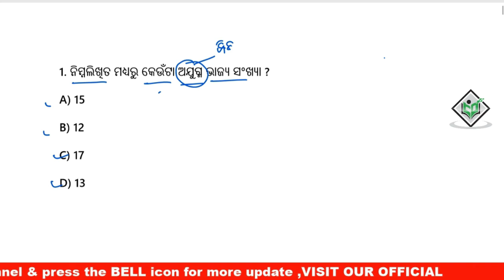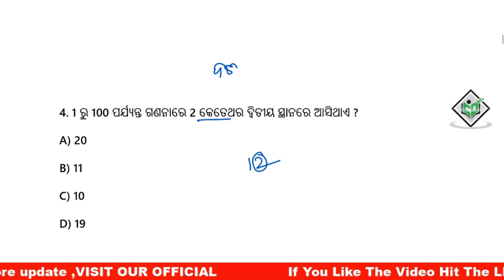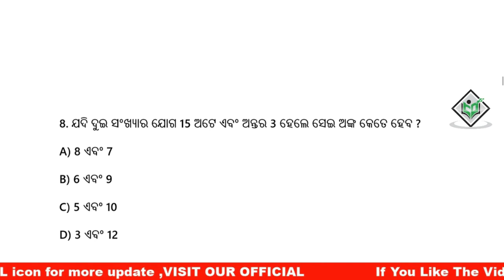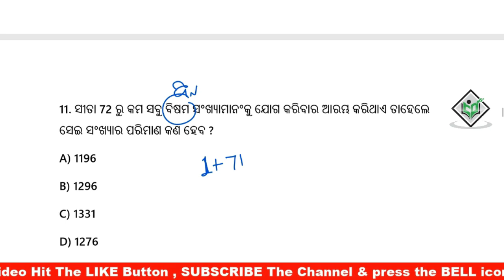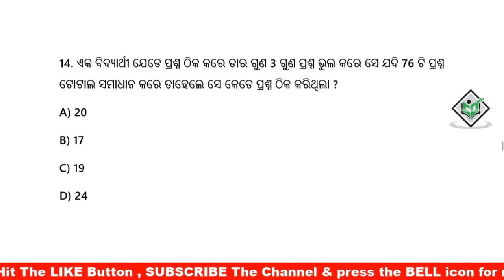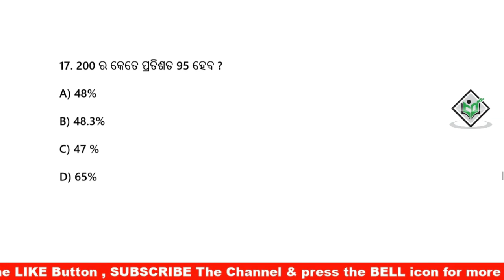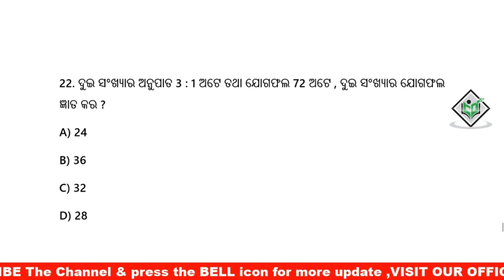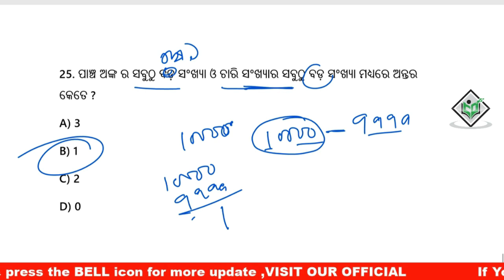Railway group d math questions || railway math questions discuss odia || odia math trick class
Class provided
1. mathematics
2. Reasoning
3. General Knowledge (history, science, geography, and other all topic)
4. English Grammar
5. Odia Grammar
6. Current Affairs

                                                          By DIGITAL ODISHA
                                                                 whatsapp no-
                                                                        Dillip